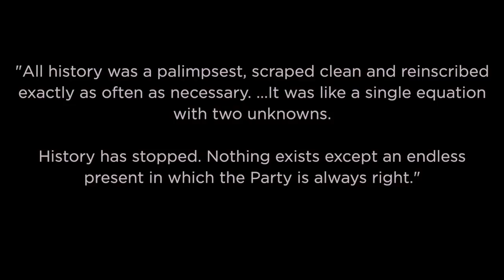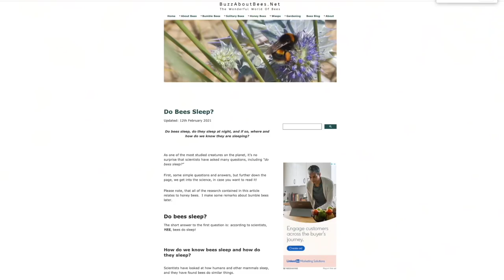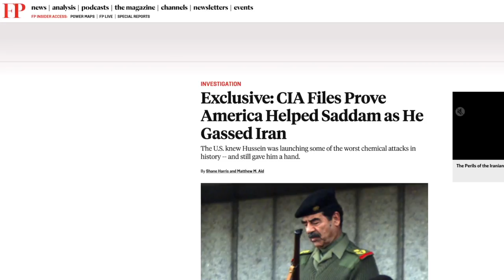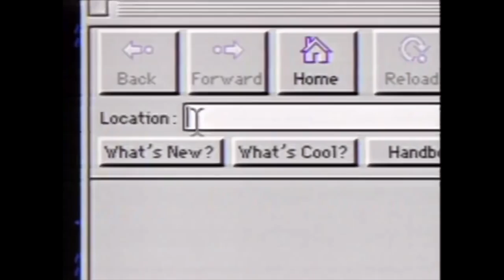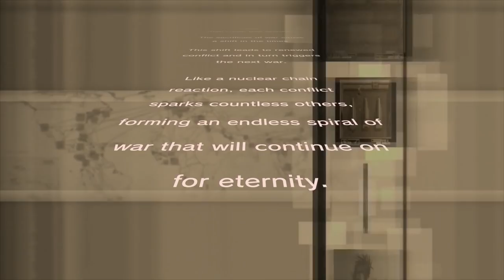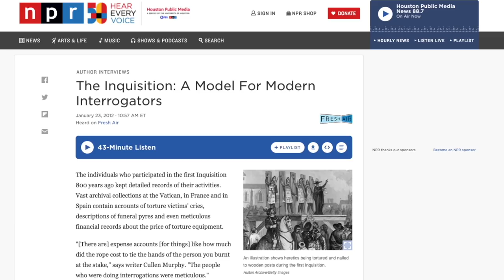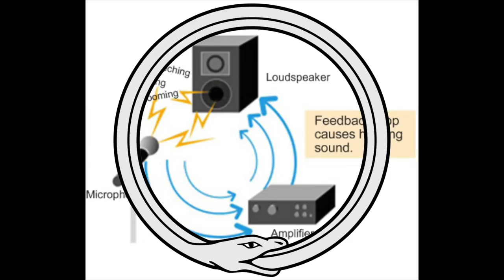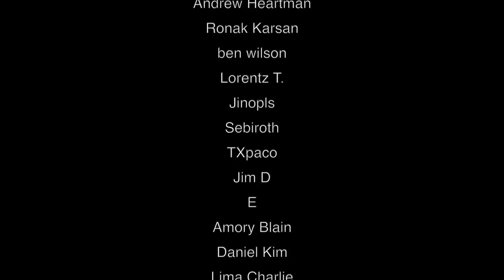Secrets in the Cutscenes of MGSV | FIVE | "Beehive"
Ever since the 2015 release of Hideo Kojima's METAL GEAR SOLID V: THE PHANTOM PAIN, fans have endlessly speculated over its many secrets, misdirects, and possible interpretations. Yet its harshest critics, on the other hand, have alleged the game was left unfinished, and ultimately unfulfilling.

A common complaint has been that TPP lacked cutscenes with the typical MGS substance, and that it's story feels elliptical. Even die-hard fans have convinced themselves of a coming secret 'Chapter Three', where every dot will be connected, and every stray plot-line conclusively tied up.

But is it possible that underneath it all, MGSV is not only a completely finished game, but one with more detailed, rich, and nuanced cut-scenes than any entry before it?

In this new series from Futurasound Productions, creator of the hit trilogy 'WTF Happens in MGSV', we return again to the polarizing and mysteriously hypnotic swan song that is MGSV:TPP - this time to take a deeper dive than ever, specifically into the cutscenes.

In this episode, we turn to Skull Face's first scene in TPP! Along the way, we also discuss how the game conveys the Orwellian concept that 'history has stopped'. This was one of my favorites to make so far - can't wait to see where this takes us next!

0:00 - Intro
1:07 - Part One
13:28 - Part Two
33:23 - Part Three

"‘Oceania has always been at war with Eastasia. Since the beginning of your life, since the beginning of the Party, since the beginning of history, the war has continued with- out a break, always the same war. Do you remember that?’"
- O'Brien, NINETEEN EIGHTY-FOUR by George Orwell

"Jack, do you remember what day it is tomorrow?"
- Unknown